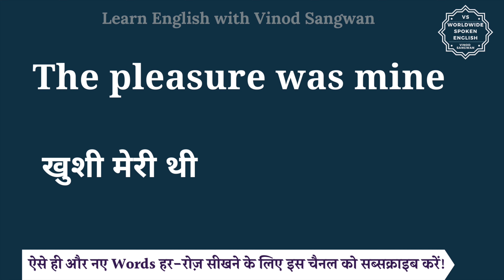The pleasure was mine meaning in Hindi | The pleasure was mine ka matlab kya hota | English to hindi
इस वीडियो में आप The pleasure was mine का हिंदी में मतलब समझेंगे और साथ में The pleasure was mine का pronunciation भी सीखेंगें यानि की आप The pleasure was mine के अर्थ के साथ साथ ये भी सीखेंगें की The pleasure was mine को कैसे बोले या The pleasure was mine को बोलने का सही तरीका क्या है |

तो बस एक मिनट में सीखिए The pleasure was mine को|
Let’s learn Hindi Meaning of The pleasure was mine in detail.

The pleasure was mine का हिंदी में अर्थ होता है
खुशी मेरी थी

The pleasure was mine को इन उदाहरणों से और अच्छे से समझ सकते हैं